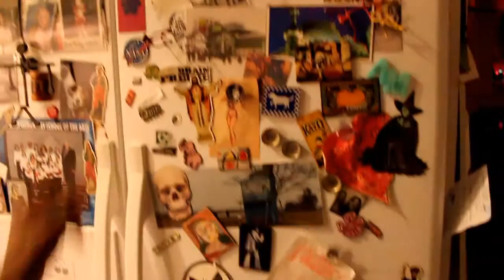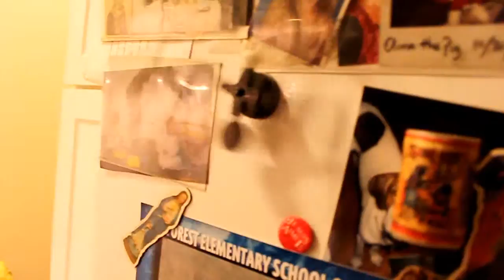Graphos ENT - "A Kidd Mogul Video"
We talk with KIdd Mogul for abit